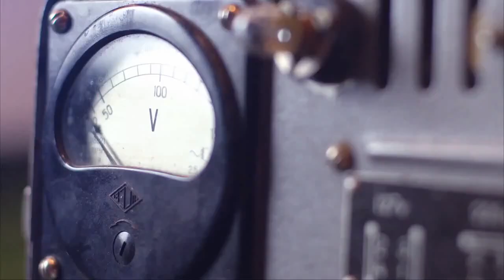Ellert Nordmark - Spring Is Nearly Here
Ellert Nordmark
Från CD:n It´s A Ellertz World 2003
Backtrax: Roger Paulsson
Redigering
Pixnik Foto & Film